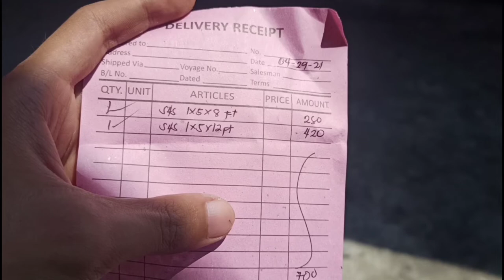PART 4 | BUDGET Poolan Build